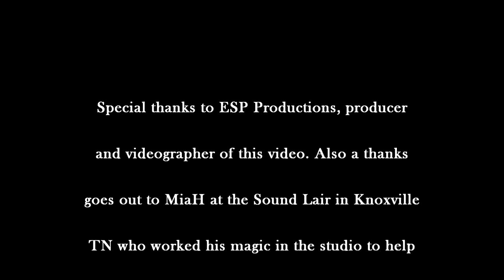Ergo We Play - The Mile (Music Video)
This is our first video for the "The Mile"
check us out on Ergoweplay.com, Facebook, Reverb Nation. Twitter, or MySpace.
Music and video belong to Ergo We Play